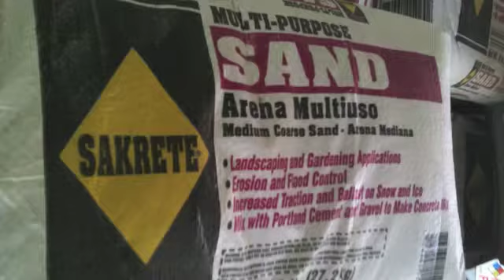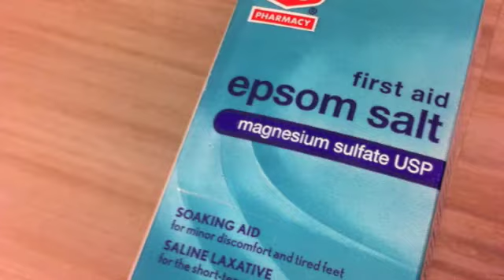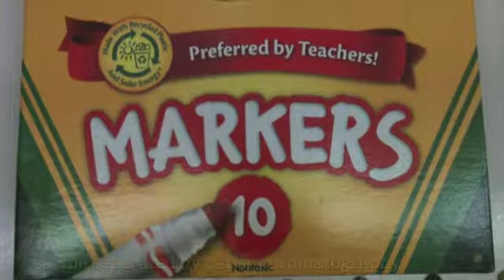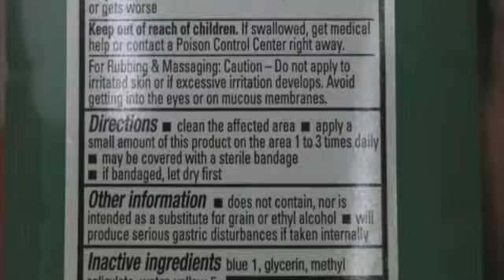Chemistry Scavenger Hunt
Chemistry Scavenger Hunt Video completed! Watch all the way.